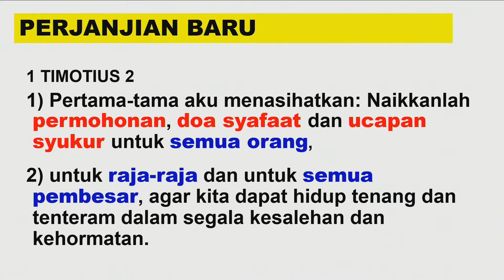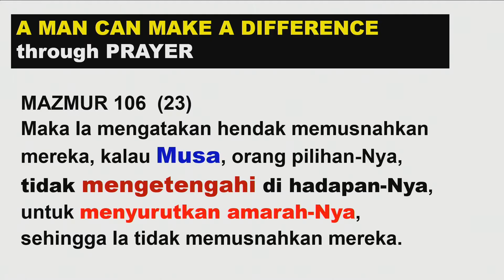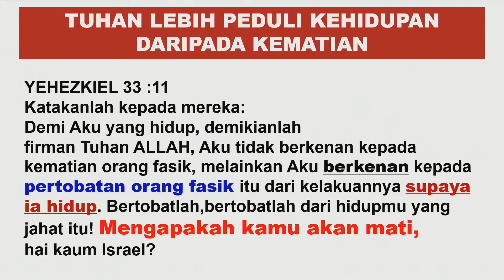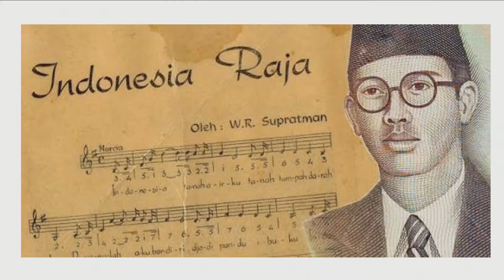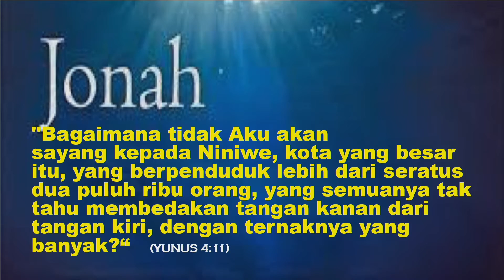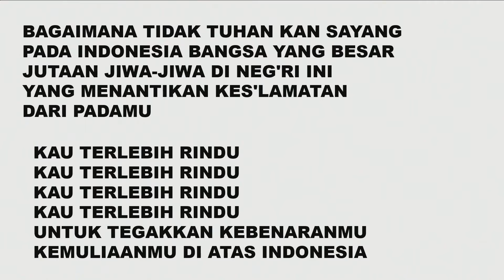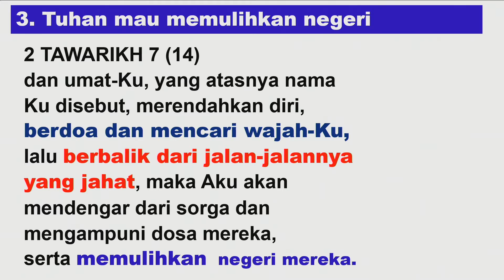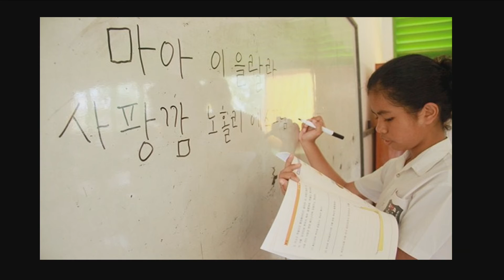Pdt. Julita Manik - GBI City of Love Ibadah Raya 2 - 19 Agustus 2018 (FULL)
Stand In The Gap For Indonesia
Pdt. Julita Manik

Yehezkiel 22:30 “Aku mencari di tengah-tengah mereka seorang yang hendak
mendirikan tembok atau yang mempertahankan negeri itu di hadapan-Ku, supaya
jangan Kumusnahkan, tetapi Aku tidak menemuinya.”
1 Timotius 2:1-4 “Pertama-tama aku menasihatkan: Naikkanlah permohonan, doa
syafaat dan ucapan syukur untuk semua orang, untuk raja-raja dan untuk semua
pembesar, agar kita dapat hidup tenang dan tenteram dalam segala kesalehan dan
kehormatan. Itulah yang baik dan yang berkenan kepada Allah, Juruselamat kita,
yang menghendaki supaya semua orang diselamatkan dan memperoleh
pengetahuan akan kebenaran.”
A man can make a difference through a prayer. Mazmur 106:23 “Maka Ia
mengatakan hendak memusnahkan mereka, kalau Musa, orang pilihan-Nya, tidak
mengetengahi di hadapan-Nya, untuk menyurutkan amarah-Nya, sehingga Ia tidak
memusnahkan mereka.”
Tuhan lebih peduli kehidupan daripada kematian. Yehezkiel 33 :11 “Katakanlah
kepada mereka: Demi Aku yang hidup, demikianlah firman Tuhan ALLAH, Aku tidak
berkenan kepada kematian orang fasik, melainkan Aku berkenan kepada
pertobatan orang fasik itu dari kelakuannya supaya ia hidup. Bertobatlah,
bertobatlah dari hidupmu yang jahat itu! Mengapakah kamu akan mati, hai kaum
Israel?”
Orang akan menjadi seperti yang disembahnya. Mazmur 115:4-8.
Usahakanlah kesejahteraan kota dimana kita di tempat kan Tuhan dan
berdoalah untuk kota ituh. Karena kesejahteraan kota ituh adalah
kesejahteraan kita juga. Yeremia 29:7
Tuhan mendengar doa-doa orang benar dan akan mengampunin dosa mereka
serta memulihkan negeri mereka 2 Tawarikh 7.
Yang terpenting adalah Tuhan yang kita sembah siapapun pemimpin negeri kita.
Hati raja bisa berubah seperti batang air di tangan Tuhan. Yeremia 25:9
Korea Selatan berjalan dengan Tuhan Yesus mengalami kesejahteraan dan
kemakmuran jauh di banding kan dengan Korea Utara yang meninggalkan
Tuhan. Korea Utara mengalami banyak kemiskinan dan penuruan di ekonomi.
Negeri dimana Tuhan berdaulat akan mengalami kesejahteraan dan
kemakmuran.
Berdoalah untuk Indonesia, shalom dan jayalah bangsa ku agar sejahtera dan
kemakmuran turun untuk Indonesia. Karena saat kita stand in the gap dan
berdiri untuk Indonesia. Maka kemuliaan Tuhan akan nyata untuk Indonesia.